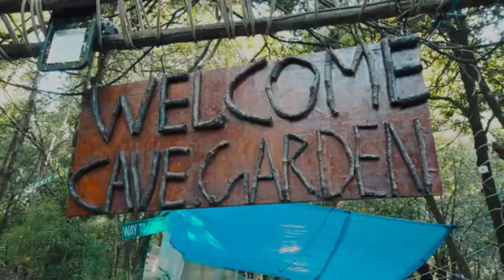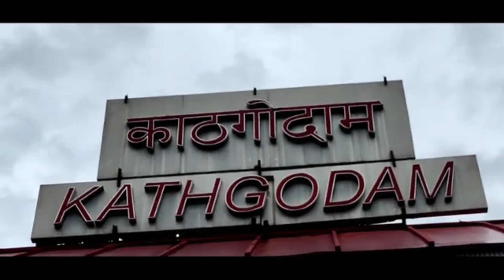নৈনিতালের একটি রহস্যময় লেক। ভ্রমনের জন্য একটি দারুন ঠিকানা । Nainital travel vlog